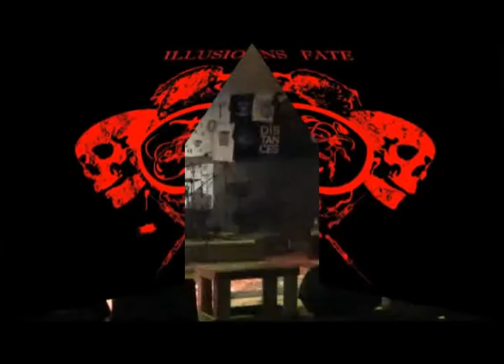Illusions Fate LIVE at The Ultimate Basement in Spindale, NC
I have seen drummers play with a broken leg... I have seen guitarists and drummers slinging blood and keep going! This is the only guy I ever saw play through epileptic episodes without missing more than a beat (not in this video, but he scared the crap outta me)